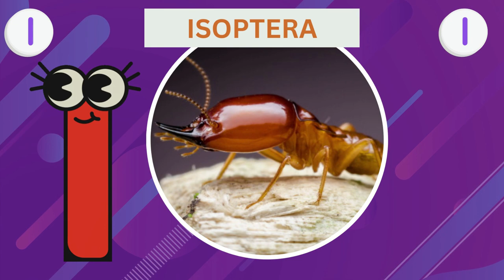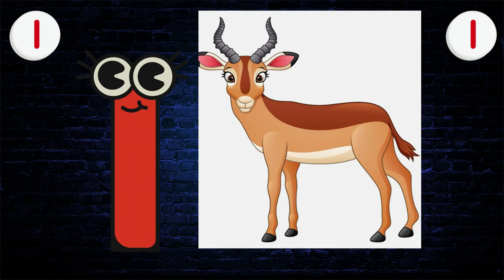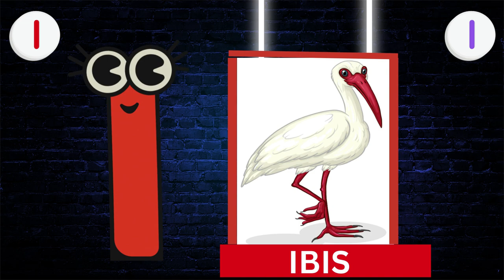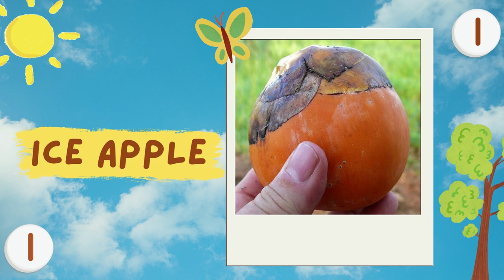"Discover Letter I Words: Fun Learning for Children 🌟"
"🎉 Welcome back to Favour's Channel2020! 🎉 In today's episode, Favour and friends are on a fantastic journey to find words that start with the letter I! 📚 Get ready for a fun-filled adventure as we learn new words and Discover new things that starts with the letter I. 🌟